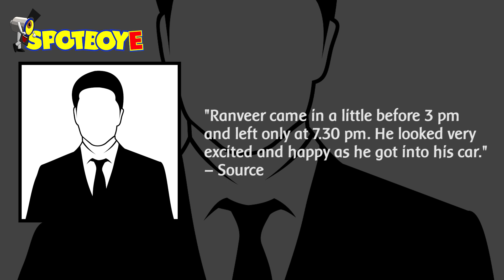LOVEBIRDS Ranveer and Deepika Doing Another Film Together | Bollywood News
Buzz is that Sanjay Leela Bhansali has had a long meeting with Ranveer Singh for Allaudin Khilji 's part in his next ambitious venture, Padmavati. Yesterday, Ranveer was with SLB in his Juhu office for nearly 5 hours.